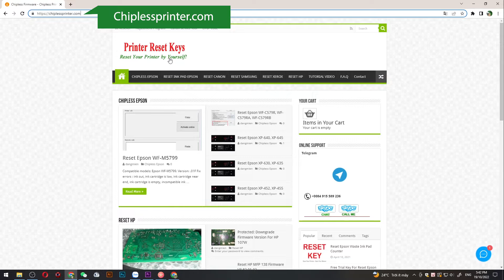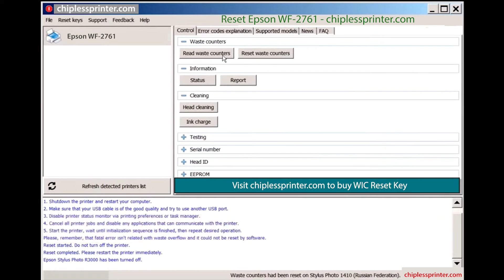Reset Epson WF 2761 Wicreset Key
Reset Epson WF-2761 Maintenance Error
Epson WF-2761 Maintenance Error Solution:
- Fix Epson WF-2761 Service Required: The Printer's Ink Pads at the end of their service life. Please contact Epson Support, The Ink Pad Needs Service E-11
Epson WF-2761 Adjustment Program Functions:
– Bi-D Adjustment
– Deep Cleaning the Print Head
- Epson WF-2761 Adjustment Program
- Epson WF-2761 resetter
- Epson WF-2761 Adjprog
- Epson WF-2761 Maintenance Error
- Epson WF-2761 The Ink Pad Needs Service
- Epson WF-2761 Service Required
Contact Support For Crack Epson WF-2761 Service Required
Epson WF-2761 Service Required, Epson WF-2761 Adjustment Program, Reset ink pad Epson WF-2761, Fix Epson WF-2761 Maintenance Box, Epson WF-2761 Reset Solution, Epson WF-2761 Adjustment Program Serial Key.
Epson WF-2761 resetter
Adjustment program resetter for Epson WF-2761
how to reset Epson WF-2761 manually
Resetter Epson WF-2761
Epson WF-2761 red light blinking
Epson WF-2761 reset ink level
Epson WF-2761 adjustment program crack
download Epson WF-2761 resetter tool
Epson WF-2761 adjustment program original
Epson WF-2761 unlock
Download resetter tool Epson WF-2761